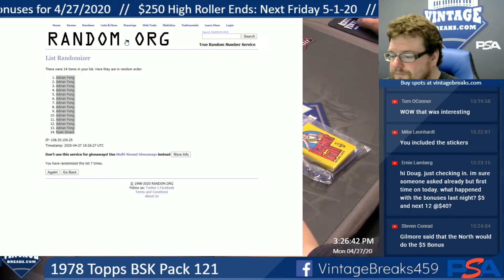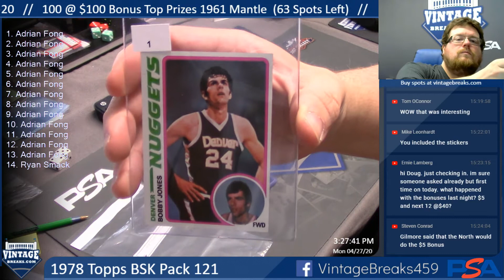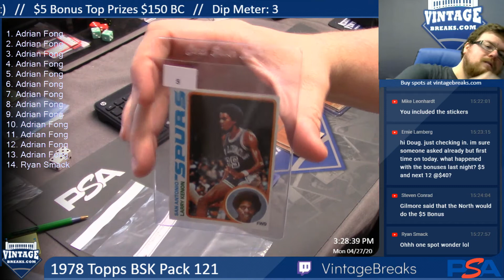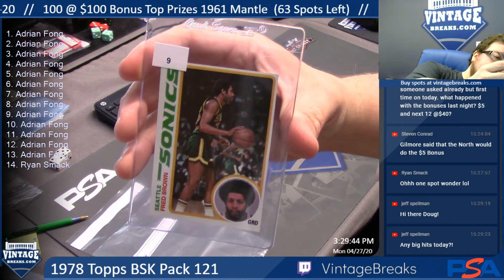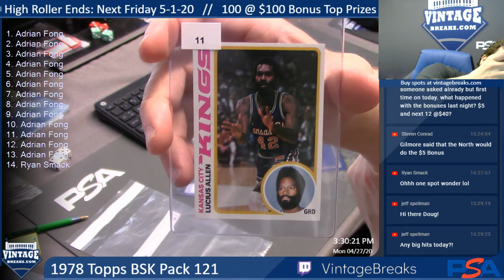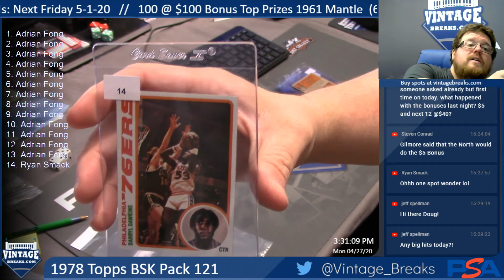4-27-20 1978 Topps BSK Pack 121 Break Opening Video